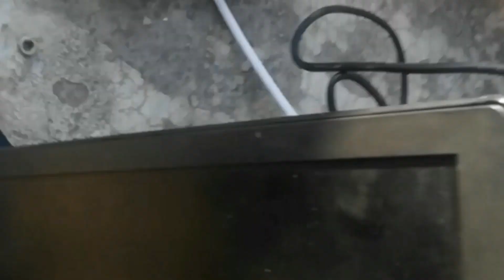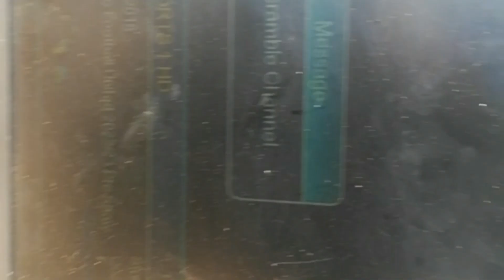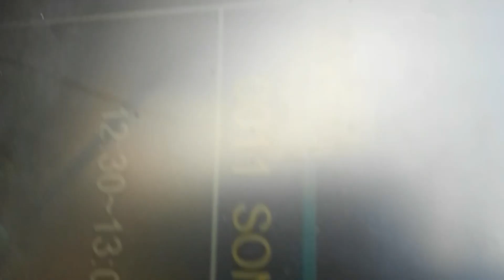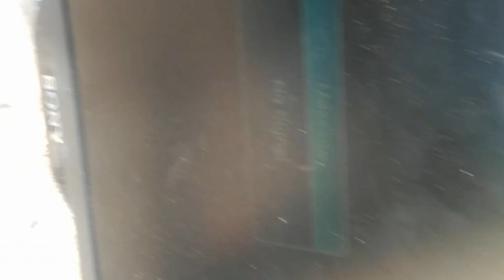Multi set up of 88 and 95 on 4feet dish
In this video I will show you how to make multi setup of videocon 88, dd free dish 95 on 4feet dish